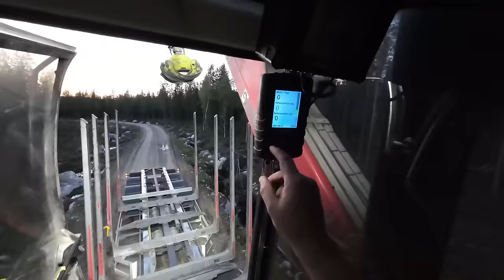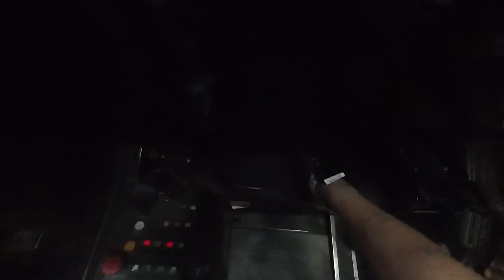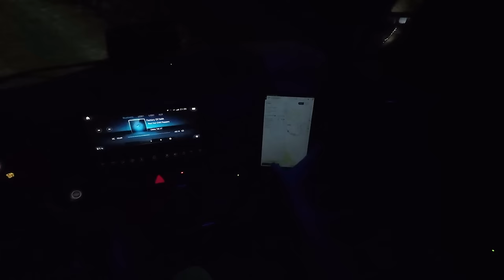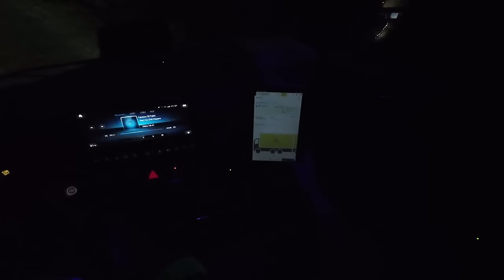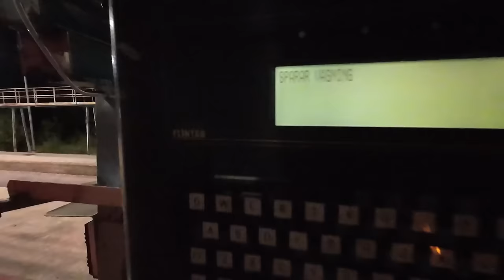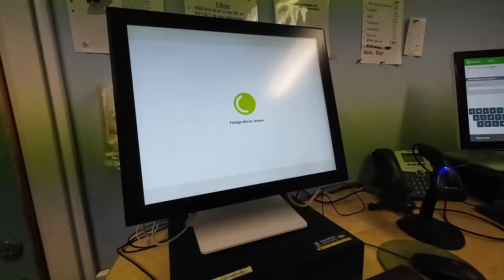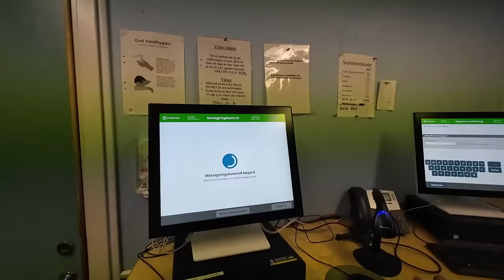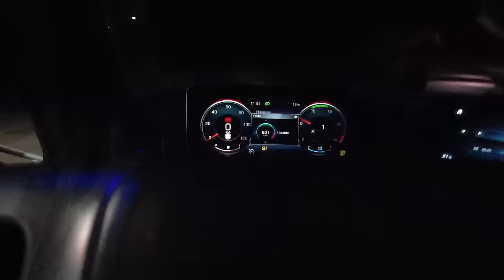TIISTAIN ALOITUSKIN MÄN V****KSI // UUSIA BISNEKSIÄ HORISONTISSA?